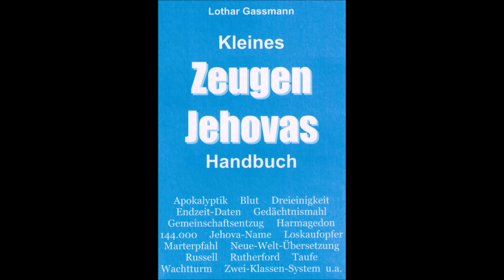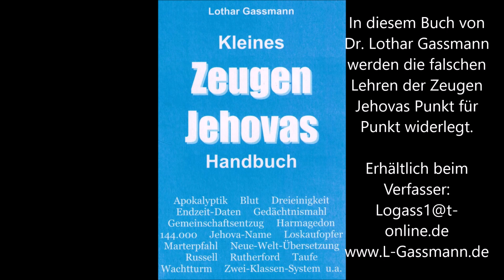ZEUGEN JEHOVAS KRITIK! Teil 3: Nur 144.000 im Himmel? Von Dr. Lothar Gassmann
Anhand der Bibel widerlegt der Sekten-Experte Dr. Lothar Gassmann in 3 fundierten Vorträgen die falschen Lehren der Zeugen Jehovas, die immer zahlreicher in Fußgängerzonen und an Bahnhöfen mit ihren Schriften zu sehen sind. Bitte hören Sie diese Vorträge über Dreieinigkeit, Erlösung und die 144.000 an, informieren Sie sich und warnen Sie Ihre Freunde vor der fromm getarnten Verführung.